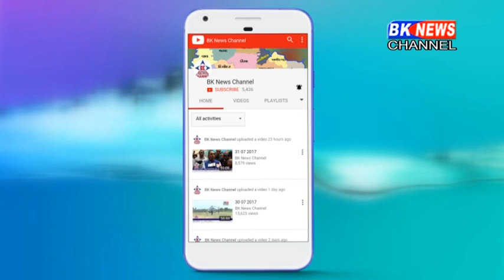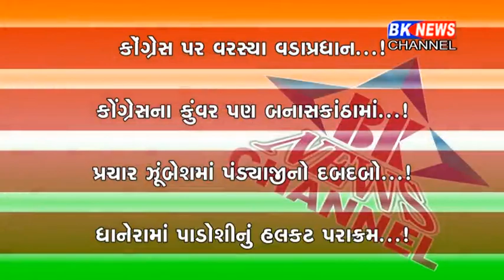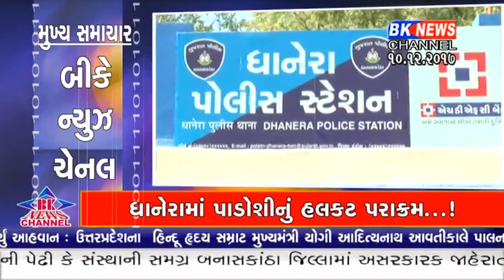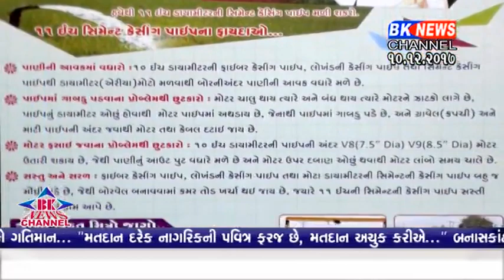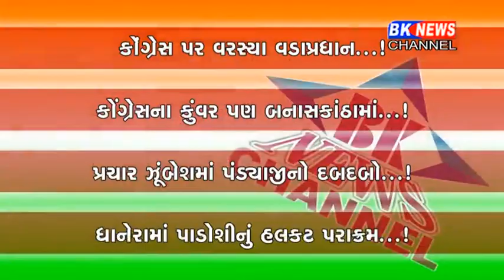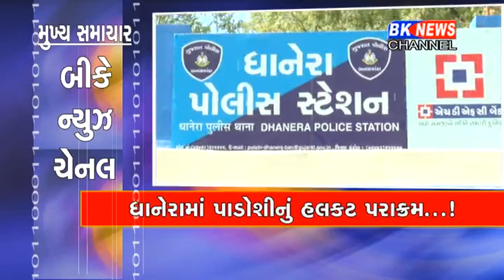10 12 2017